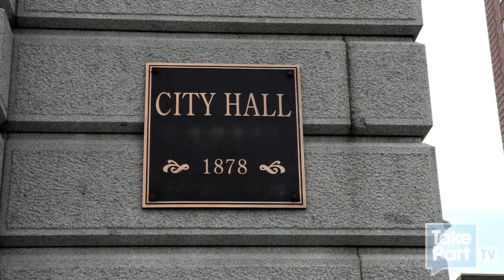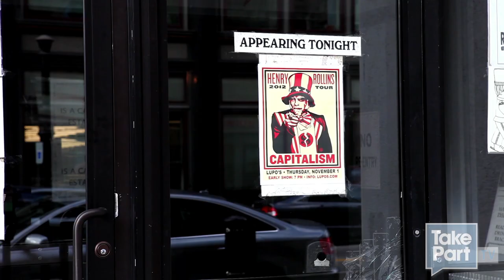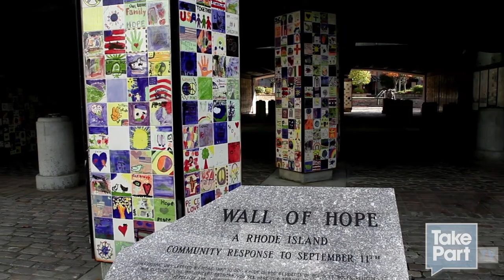Pro-People City with Buddy Cianci | Henry Rollins' Capitalism: Providence, RI | TakePart TV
Henry Rollins talks to ex-Providence Mayor Buddy Cianci on WPRO about what makes a good Mayor and creating a city its residents are proud of.

About Capitalism

Henry Rollins traverses 50 states with a politically-themed talk show, culminating with an election-eve performance in Washington D.C. on November 5th. This two-month tour will stop in each state capital -- starting September 6 at Hawaiian Brian's in Honolulu, HI, venturing through places like the Diamond Ball Room in Oklahoma City, T.F. Riggs High School in Pierre, South Dakota and ending up in Washington, D.C., Henry's hometown. Henry's latest tour offers not so much a voting guide, but an unveiling of Henry's very own political viewpoint -- an unflinching quest for truth.

About Henry Rollins

For better than a quarter century, Henry Rollins has toured the world as a spoken word artist, as frontman for both Rollins Band and Black Flag and -- without a microphone -- as a solitary traveler with insatiable curiosity. When he's not living out of a suitcase, Rollins is constantly at work as an actor, radio DJ, author of more than 20 books, and running his publishing company and record label 2.13.61. Henry currently hosts a weekly radio show on L.A.'s renowned NPR affiliate KCRW, and is a regular contributor to VanityFair.com with his "Straight Talk Espresso" blog.